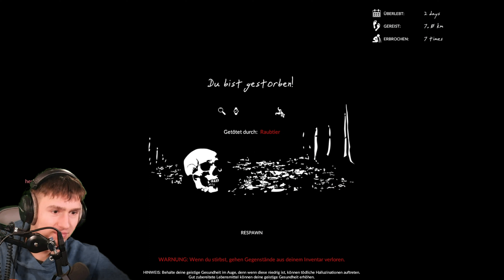🏹Alles will uns Umbringen🔥[Green Hell] #28 {4K}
Was haltet ihr von diesem Survival game? Denkt ihr, wir sollen es Joas mal in VR spielen lassen;)